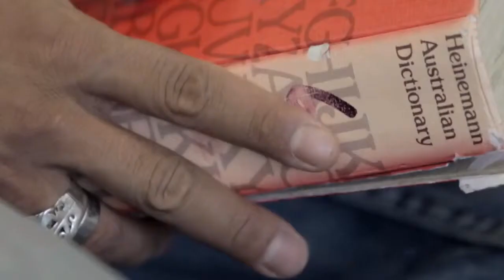Multicultural Education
GOTAFE provides a variety of programs and services for people of multicultural backgrounds including migrants and refugees. Courses aim to provide people from diverse cultural and linguistic backgrounds an opportunity to improve their English language skills and achieve employment.